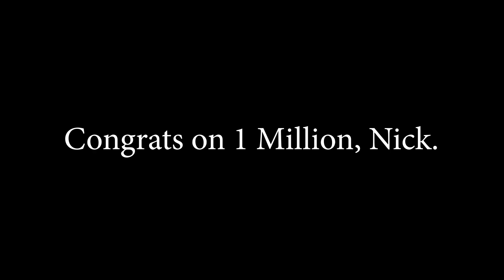Pogo. (1 Million Subscriber Fan Video)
Recently, my all-time favourite music artist, Pogo, reached 1 million subscribers, so I thought i'd cobble together this video to celebrate, almost like a highlight reel of his tenure on YouTube since 2007.

Nick, if you're watching this, then I just want to say that you're a huge inspiration to me and many others, so I hope you're doing well, mate. Keep being awesome!

Remastered by @OneSimpleGamer

Follow Pogo:
Youtube: @PogoMusic + @Pogomix